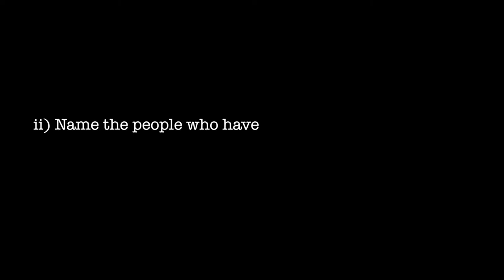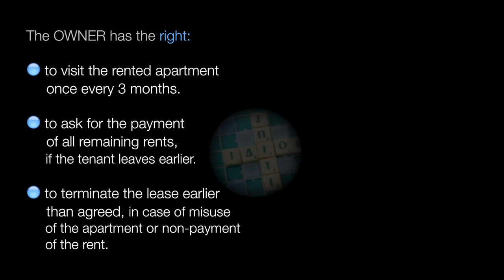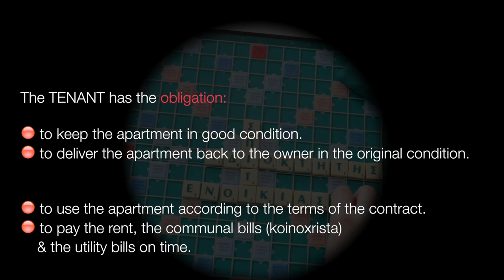Curing the Limbo: legal features of the lease agreement (English)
Curing the Limbo launches a series of videos with useful information for living in Greece: how to move in the city, connect with public services, what it means to rent a house and live in an apartment building and many more practical, bureaucratic and legal issues.

Curing the Limbo (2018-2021) is a European pilot program of the City of Athens exploring a dynamic and innovative model for integration that allows refugees to become socially active. The program is implemented with the strategic partnership of the National and Kapodistrian University of Athens (UoA), the Catholic Relief Services (CRS), the International Rescue Committee (IRC) and the Athens Development and Destination Management Agency (ADDMA). This project is co-financed by the European Regional Development Fund through the Urban Innovative Actions (UIA) initiative.

CuringtheLimbo is hosted to social media via synAthina of the City of Athens